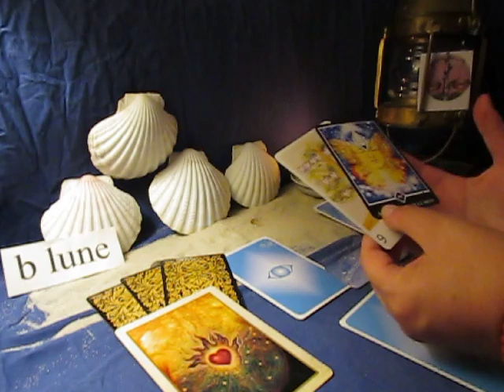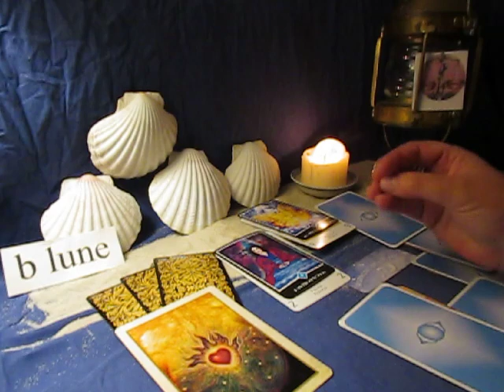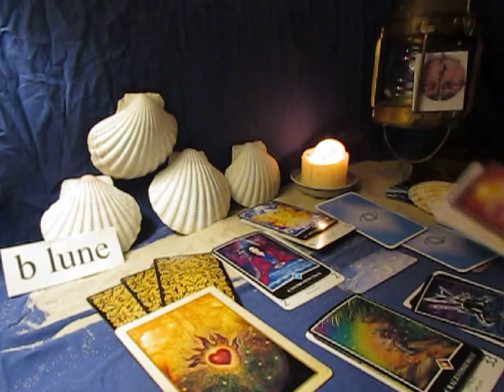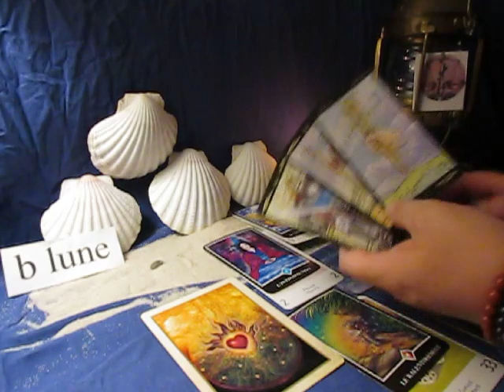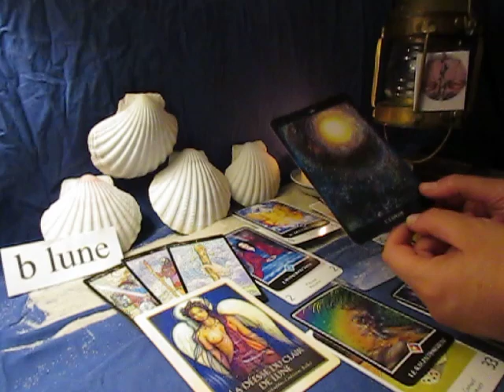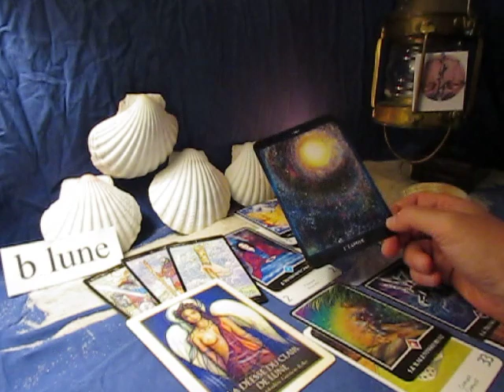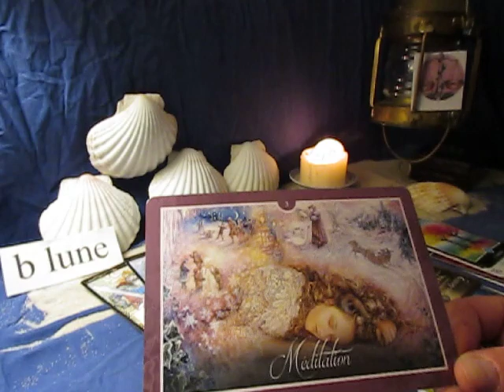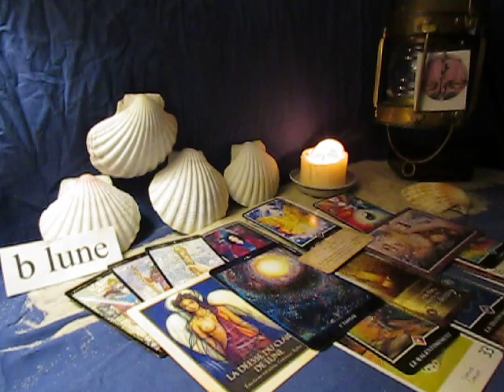BALANCE AOUT 2019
CONSULTATION PRIVÉE Tél: 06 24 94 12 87
Déroulez ici sur PLUS pour les renseignements
 infos, tarifs, prise de rendez vous, ressenti photo, question avec le pendule, message de l'ange, tirage de cartes tarot, oracle,

Mes tarifs
10€ la question 10 Minutes de consultation
20€ la réponse personnalisée sur votre boîte mail
30€ pour 1/2 heure de consultation, tirage de carte
45€ pour 1 heure de consultation, un tirage complet

Si vous voulez m'aider a améliorer les tirages de cartes avec du matériel conséquent, vous pouvez m'envoyer un DON au montant que vous voulez, du moment que votre participation aide au développement de ma chaîne b lune c'est comme vous voulez et surtout comme vous pouvez. Je pourrais avec votre aide, envisager l'achat d'un micro, d'un trépied pour l'enregistrement des vidéos et l'achat de nouveau support de cartes.
D'AVANCE MERCI !!

Cartes utilisées:
L'Oracle oeil de Lotus
Oracle Murmure de son Ange
Oracle de Gaia
Oracle Cosmique
Les chemins de Qumran
Oracle Murmure de Guérison
Le petit Oracle de la Création

Je signale que ce tirage de carte est général et non personnel, prenez seulement ce qui fait écho par rapport à vous.

Alors bel été et surtout bon repos !!
Profitez du plein air,  des petits bonheur simple, des partages dans le rire et de la joie au cœur pour ce mois d'Août.

A très bientôt pour un nouveau tirage de cartes.
B lune